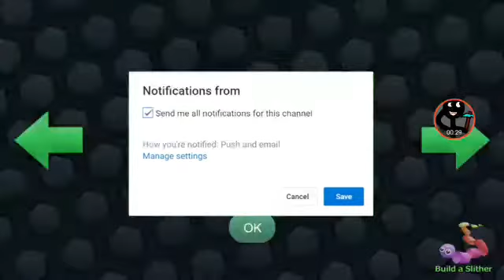LUCU TAPI NGESELIN!!!!!!